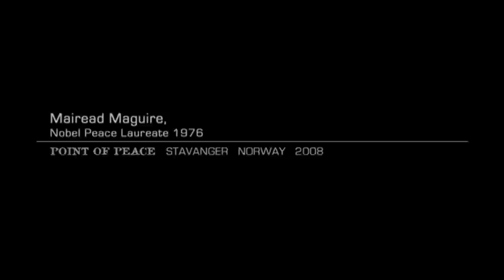MDG Awards Stavanger Message of Support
Stavanger Point of Peace Summit. Message of Support for the Inaugural Millennium Development Goals Awards and Humanitad Global Impact Forum.